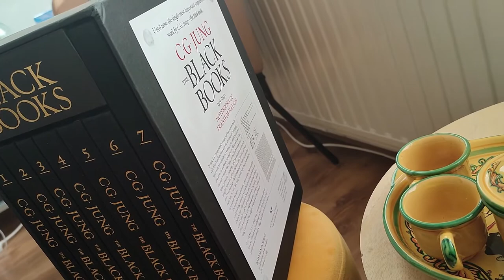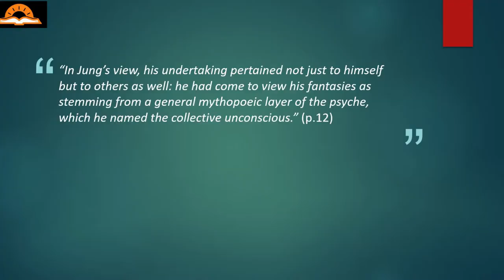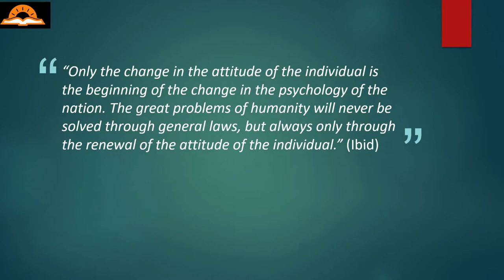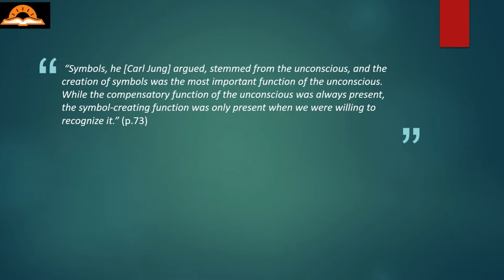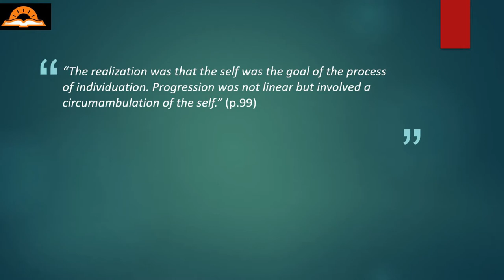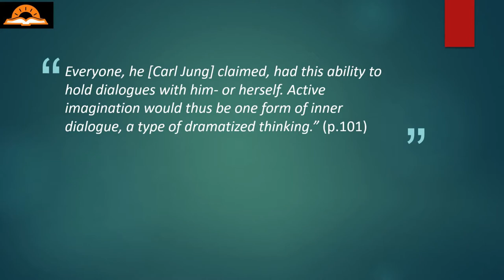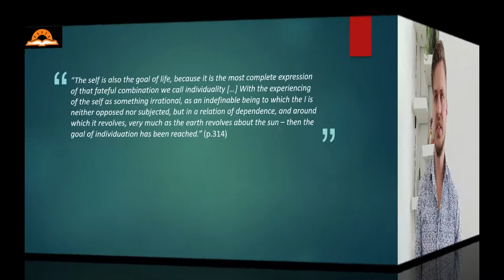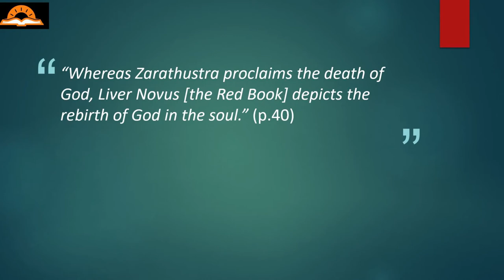Carl Jung's Black Books: Volume 1 (Introduction) - An Analysis and Explanation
The first of the seven volumes of the Black Books consist of an extensive introduction written by the editor Sonu Shamdasani. The original first volume was written by Carl Jung during his childhood and is considered to be of less interest to us readers. As a result, the editor decided to replace this first volume with an introduction to the Black Books, therefore the remaining volumes could maintain their original numbering.

            In this introduction, Sonu Shamdasani, elaborated on the events in Carl Jung’s life that led up to the creation of the Black Books, and the writing process of the Black Books themselves.

            At the end of this first introductory volume, Sonu Shamdasani shared with us what he believed we could learn from the Black Books. He indicated that the Black Books offer a unique insight in the development of the thoughts and ideas of one of the most important psychologists to have ever lived.

            Carl Jung, by writing the Black Books, attempted to connect with his own self, but also illustrated how every individual could do so as well: “As a document humain and psychological record, the Black Books chart Jung’s attempt to resolve the twentieth-century crisis of meaning in his own person, and distill from this a means through psychotherapy for others to do likewise.” (p.122)

            The Black Books, as well as the Red Book, form, in the words of Sonu Shamdasani, “The core of analytical psychology, and enable its historical genesis to be studies from its inception.” (Ibid)

Black Books
The Red Book